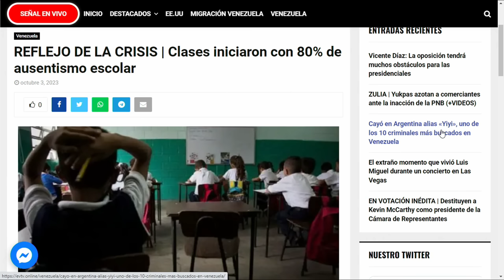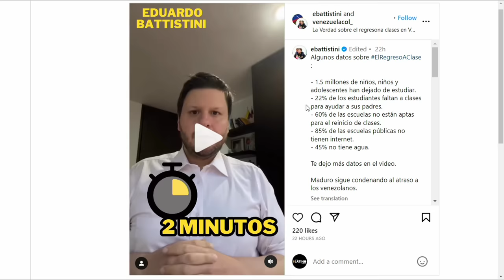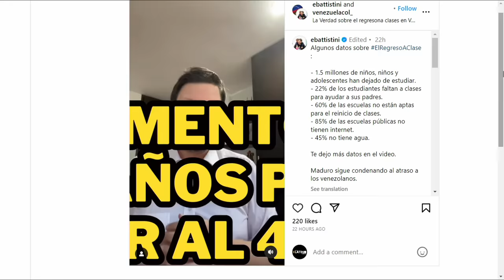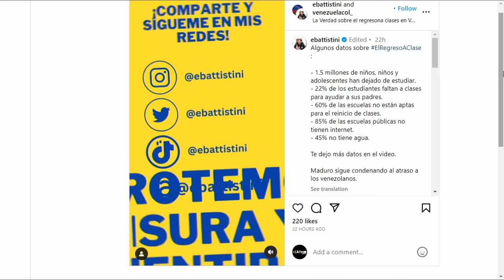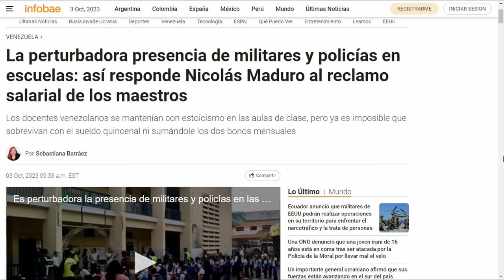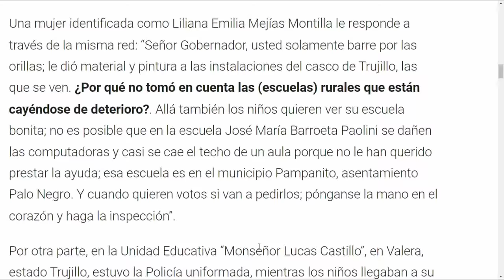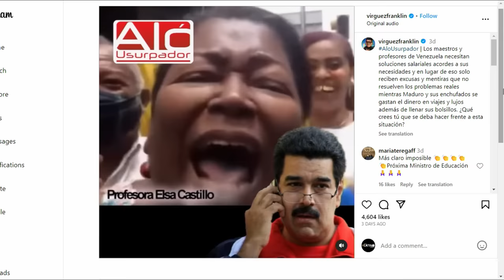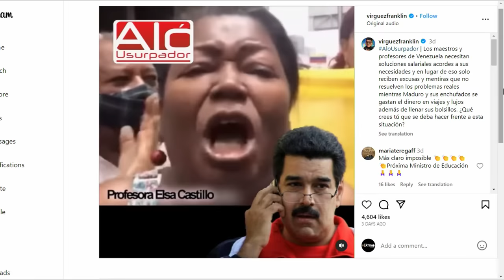La Magistrada se enguerrilló | La Entrevista | EVTV | 10/3/2023 1/8